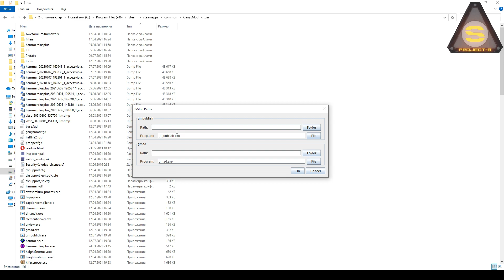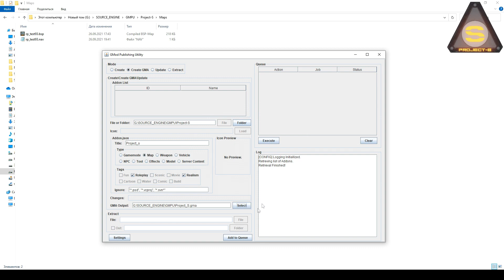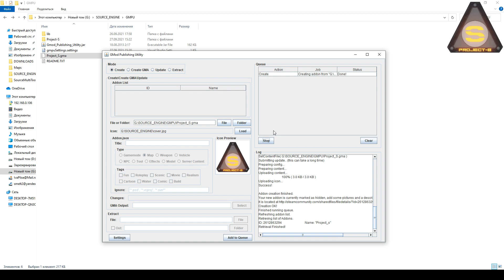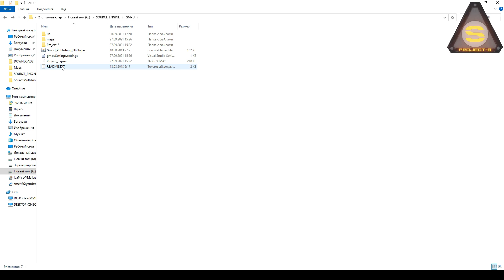GMPU - Как опубликовать свой аддон в Steam (GMOD) - 2022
Полезная и очень простая программа, которая поможет ВАМ без танцев с бубном опубликовать свою карту (аддон).